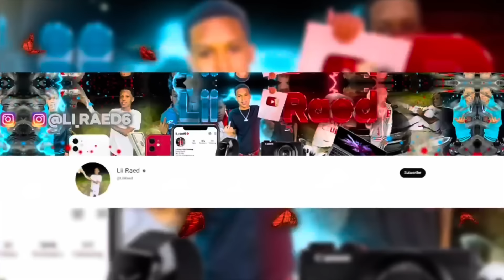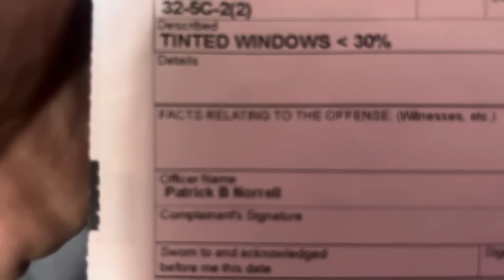The Police Pulled me over While I Had The Switch On Me They Took Me To Jail…